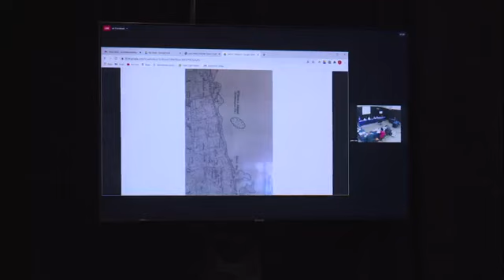Commission of Inquiry into Historic Losses of Land, Dec 2 2020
| Bermuda | Commission of Inquiry into Historic Losses of Land, Dec 2 2020